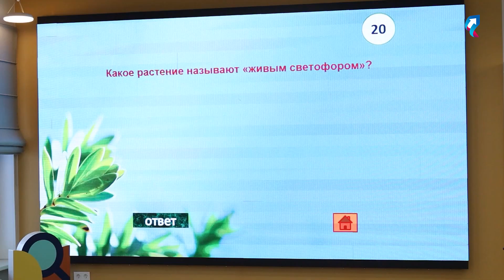В Губкинском школьникам напомнили о бережном отношении к природе на «Зелёном дне»